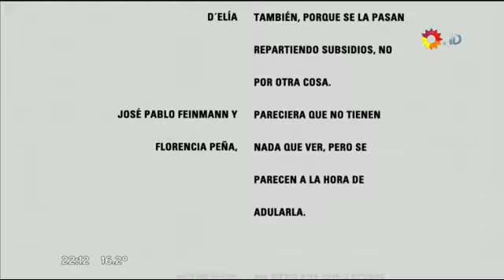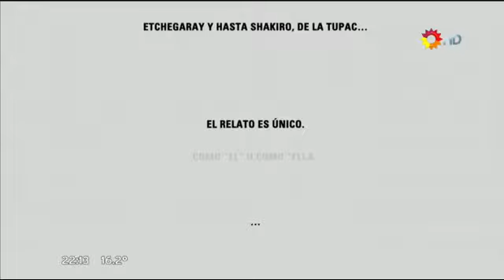Spot sobre el Grupo K en Periodismo Para Todos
Spot sobre el Grupo K, de Jorge Lanata en Periodismo Para Todos (PPT, Canal 13, 21 de octubre de 2012).